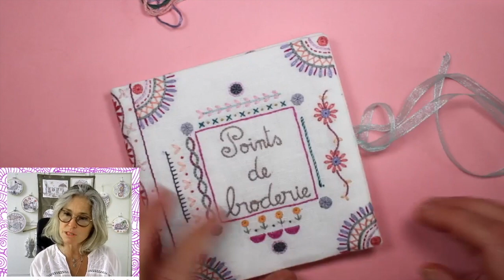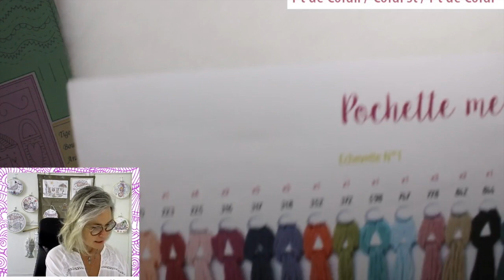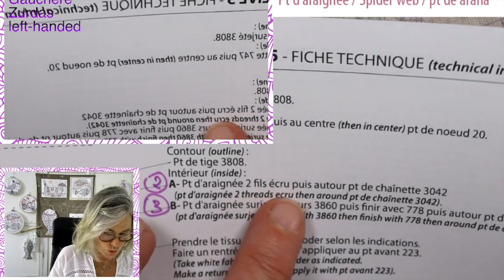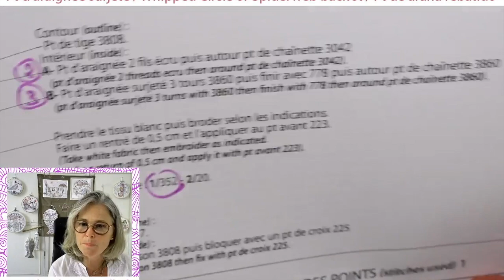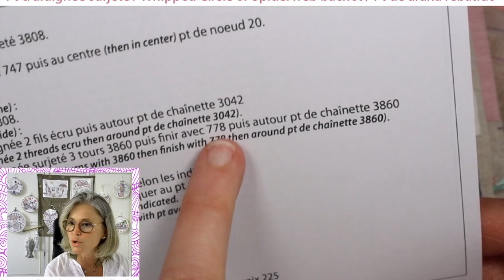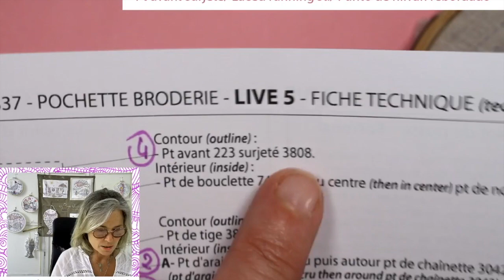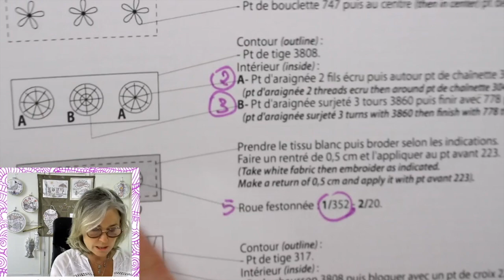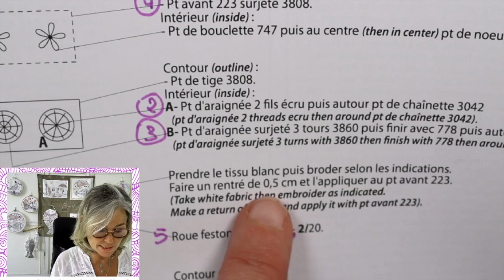Pochette de Mercerie Live 5 - Broderie traditionnelle pour débutante - Brodons Ensemble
Rediffusion du LIVE FACEBOOK , au programme : Point de poste, d'épine, de chausson rebrodé, pompon, avant, de piqûre, de palestrina, et le point de chausson.